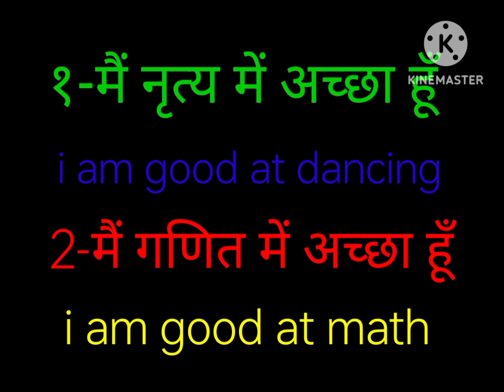English practice Daily Easy way/Learn English within 10 days with practice